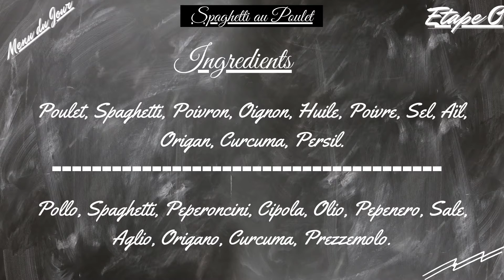Spaghetti au Poulet -- Cinq Minutes Pour Vous Sortir d'Affaires!!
📌Bonjour tout le monde, j'espère que vous vous portez bien?! Découvrons le Menu du Jour: des Pâtes avec du blanc de poulet formulé sous le nom de Spaghetti au Poulet. Un plat super facile à faire surtout si vous manquez cruellement de temps alors celui-ci est à portée de main réalisable en Cinq Minutes top chrono.

📌 Maintenant ne rester pas dans le déni, "Checker" cette vidéo, laissez-moi vos Avis et Impressions dans les commentaires et Bon Visionnage!!😘😘

✍️ Rendez-vous la semaine prochaine pour une nouvelle vidéo, ciao  🤝 🙏.